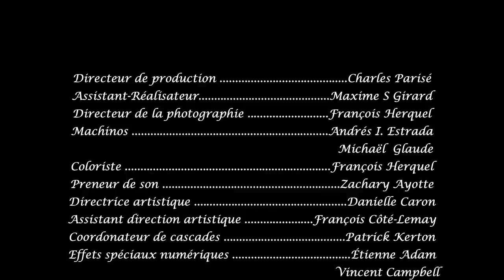Un Homme Éternue et Meurt // A Man Sneezes and Dies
UN HOMME ÉTERNUE ET MEURT

Sarbacane Films
Avec Guillaume Lemay-Thivierge
Écrit et réalisé par Charles Parisé
Produit par Maxime S Girard

FESTIVALS

Pleins Écrans 2020 // PRIX DU PUBLIC
Regard sur le Court 2020
SPASM 2019
Festival de Cinéma de la Ville de Québec 2019
Fantasia Film Festival 2019

ÉQUIPE

Directeur photo – François Herquel
Directrice artistique – Danielle Caron
Preneur de son – Zachary Ayotte
Coordonnateur de cascades – Patrick Kerton
Effets visuels – Étienne Adam & Vincent Campbell
Assistant directeur artistique – François Côté-Lemay
Machinistes – Andrés I. Estrada & Michael Glaude
Montage sonore – Laurent Montreuil
Maquillage & Coiffure – Anaëlle Huteau
Consultante au maquillage – Alex Leriche
Cantinier – Guillaume Jubinville-Leblanc
Photographe de plateau – Maximilien Rolland
Musique – Willem Burnaby (Chopin – Nocturne Op. 9 No. 1)